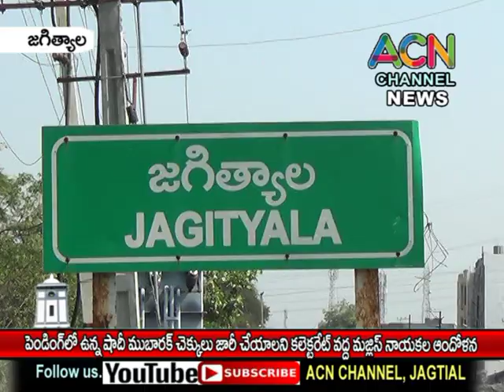జగిత్యాల జిల్లాలో షాదీ ముబారక్ చెక్కుల పంపిణీలో జాప్యంపై కలెక్టరేట్ ఎదుట మజ్లీస్ నాయకుల ఆందోళన